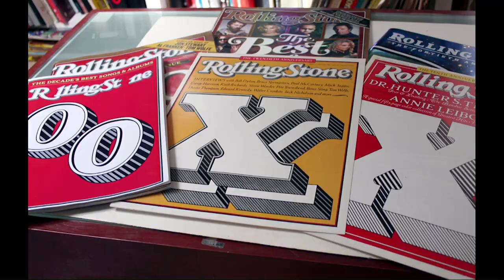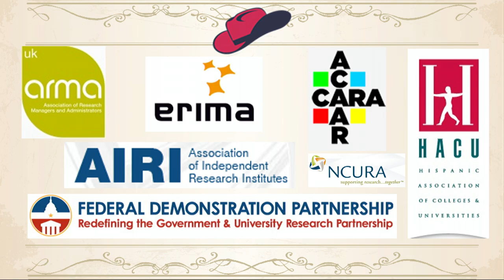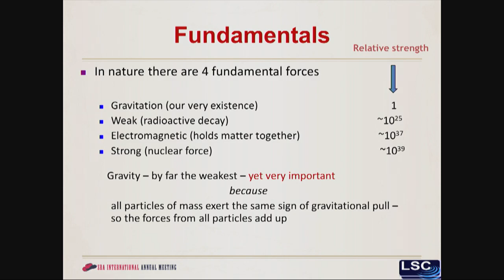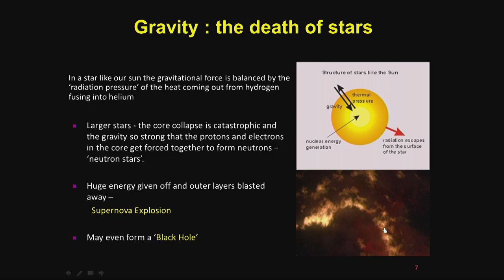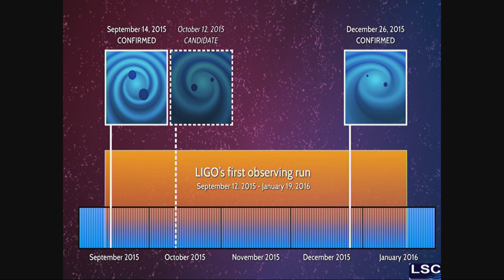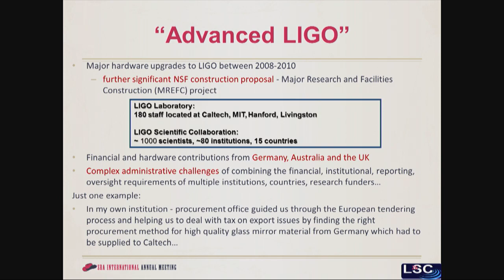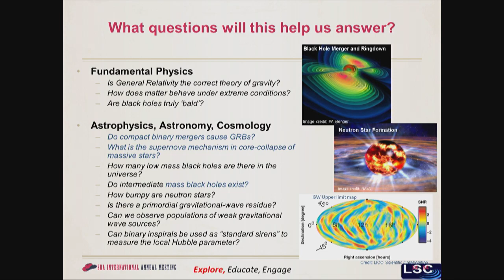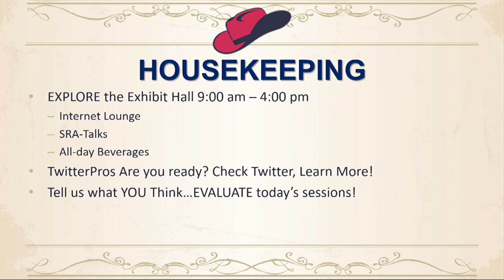2016 SRAI AM Opening General Session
(keynote starts at 25:35) Listen to the 2016 SRAI Annual meeting opening keynote, Prof. Sheila Rowan, an experimental physicist and since 2009, Director of the Institute for Gravitational Research in the School of Physics and Astronomy in the University of Glasgow in the United Kingdom. Prior to that she held positions split between Glasgow and Stanford University in the USA; talking about GRAVITATIONAL WAVES.